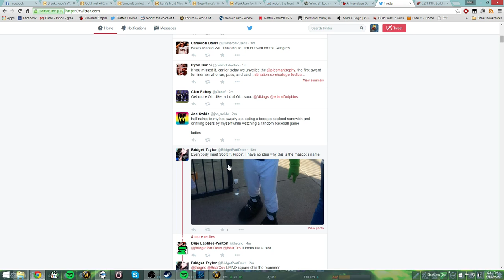Normal HFC! (Part 3)